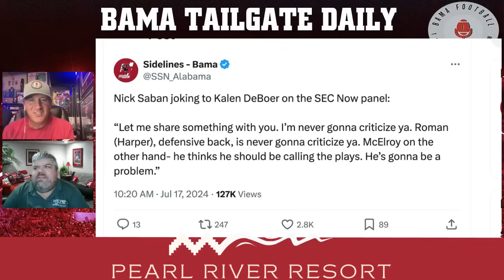Alabama Crimson Tide News | Star Wide Receiver Getting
The Alabama Crimson Tide took to the stage at Media Days in Dallas. Tyler Booker talked about the impact of Ryan Williams so far at Alabama. Kalen DeBoer did an excellent addressing the media. Nick Saban once again was the center of attention as a member of the media from former assist coaches.

Brett from WJLX takes over and give us today in history.

Host Mick Gillispie is a graduate of the University of Alabama. His first Tailgate radio show was on 90.7 WVUA radio in 1998 the Bama campus radio station. Since then Mick has been a Play-by-Play voice for the Crimson Tide Sports Network on radio. Broadcasted TV games at Alabama on SEC Network. He was a show co-host of The Game with Ryan Fowler on WTBC radio and then Tide 102.9 in Tuscaloosa. The Bama Football Tailgate Show is syndicated on radio across the State of Alabama on Bama Game Days!. Roll Tide!